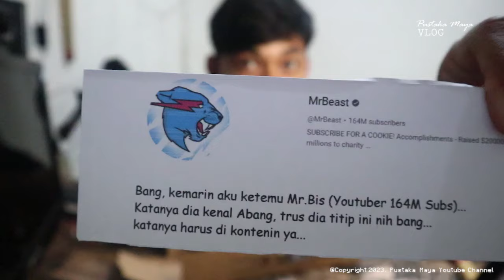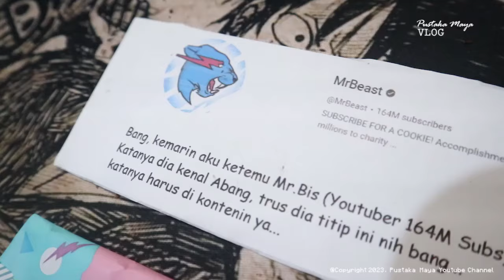ASLI GIL4 AKU DAPAT BARANG SPESIAL UNBOXING PAKET MISTERIUS DARI @MrBeast @alsahonggo feastables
Halo ges aku dapat paket misterius yang tak terduga banget. Paket ini dari @alsahonggo dan dia dapat paketnya dari seorang yang spesial yaitu @MrBeast . Gemeteran gak percaya aku ketika lihat isi paketnya.

Terima kasih Mr Beast dan Alsa Honggo.